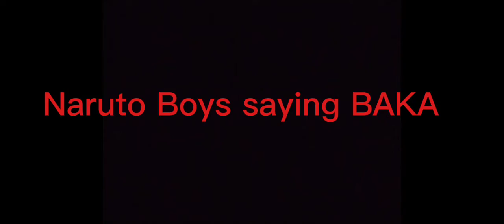Naruto Boys saying BAKA 😄